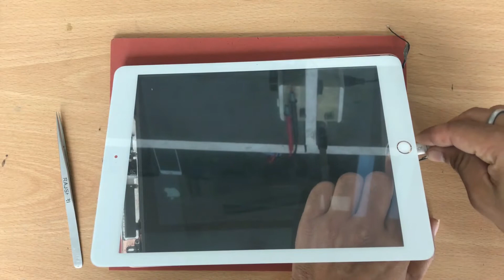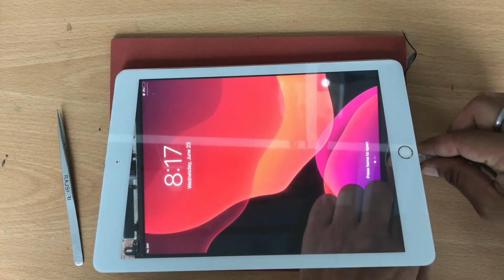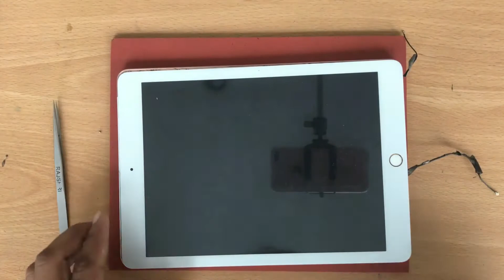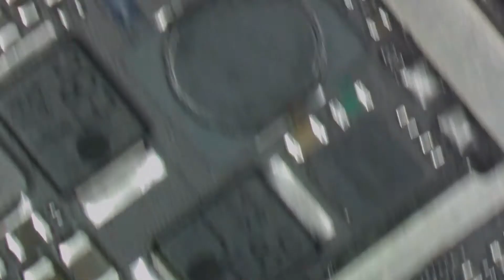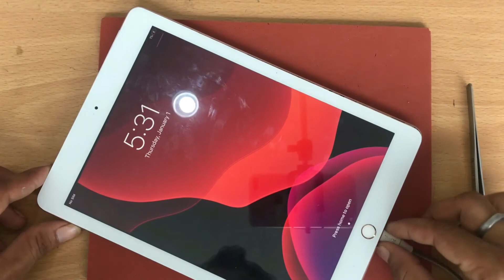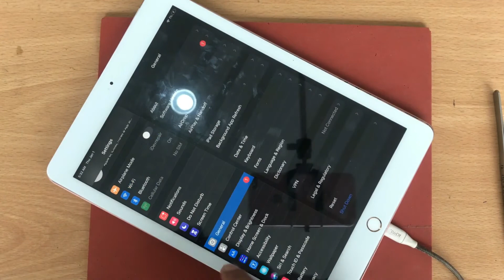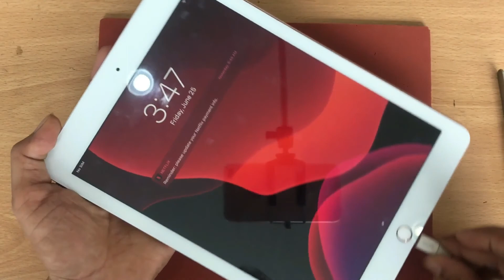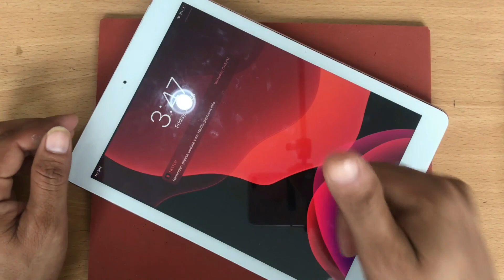How To Fix An iPad That Won't Charge.easy way 2021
we have a ipad 6 (2018) model that have charging problem
that fault is trister.in this video i will show you how to fix it

This channel is best for iDevice repair,We are the expert in repair iPhone,iPad & Mac Book.

idevrepair